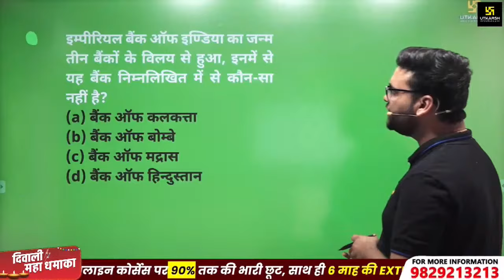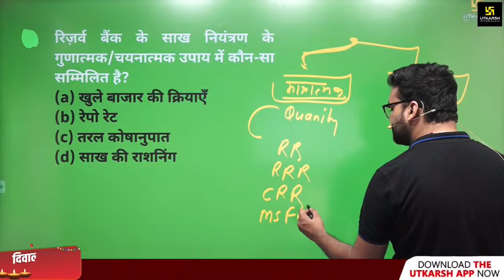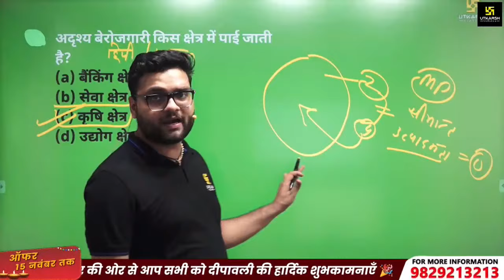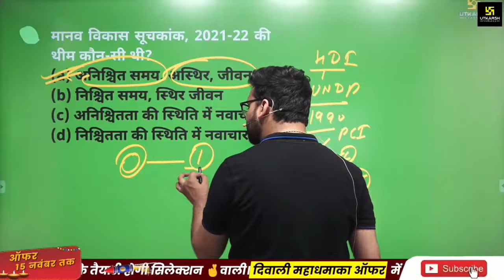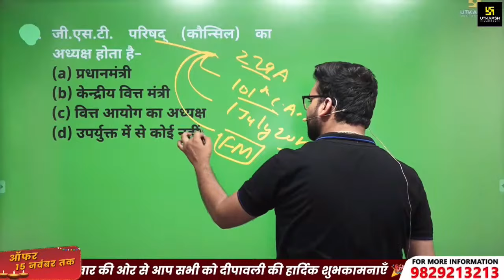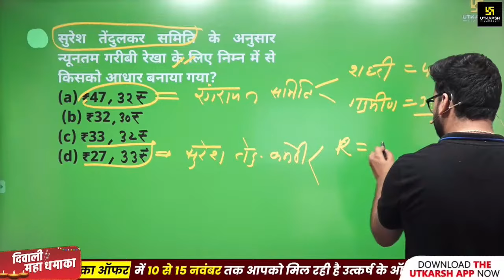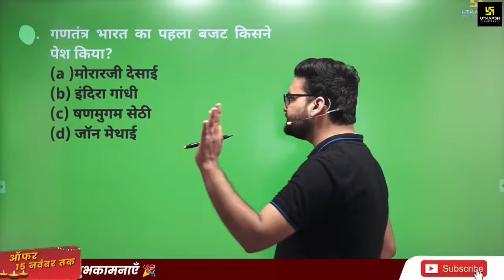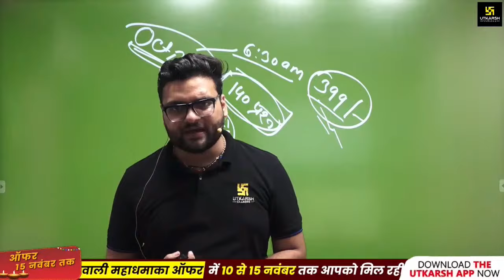Economics | Top 50 Questions | Kumar Gaurav Sir | Utkarsh Classes